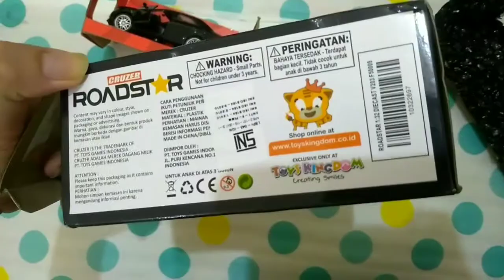DIAM-DIAM NYONYA BELI DIECAST | BUKAN HOT WHEELS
*Terima kasih sudah sempatkan menonton*

Tergiur oleh iklan, begitu ngakunya.
Nyonya diam-diam beli diecast sendiri. Bukan Hot Wheels,  beli dari Toys Kingdom online

Ceritanya lagi doyan banget ngumpulin HotWheels™ dari Desember 2019, gegara tukeran kado acara gathering dapet HotWheels™

Sejak itu, petualangan dimulai...

Pemusik: Jef